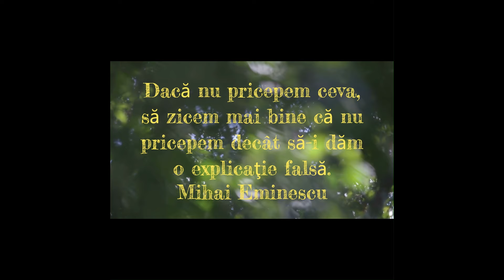RELIGIA CREDINTA SPIRITUALITATEA EXPLICATE IN TRINITATE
Pe canalul nostru YouTube, explorăm profunzimea și complexitatea religiei, credinței și spiritualității prin prisma conceptului de trinitate. În emisiunile noastre, ne propunem să dezvăluim conexiunile și interdependențele dintre aceste trei aspecte fundamentale ale existenței umane. Vom analiza cum religia, credința și spiritualitatea se completează reciproc, contribuind la evoluția și dezvoltarea noastră personală și colectivă. Vom explora înțelesurile și interpretările diferite ale acestor concepte, aducând în discuție perspectivele diverse ale gânditorilor și teologiilor de-a lungul istoriei. Prin intermediul discuțiilor și analizelor noastre, ne propunem să oferim o înțelegere mai profundă și mai cuprinzătoare a lumii spirituale și a rolului său în viața umană. Alătură-te nouă în această călătorie de descoperire și înțelegere a trinității religiei, credinței și spiritualității!

Licensor's Author Username: IcarusSound
Licensee: Biroul Investigatii Fenomene Paranormale 37
Item Title: Epic Heroic Ident
Item ID: 12163998
Item Purchase Code: b0ee4d6e-5e61-48d1-b6cc-88ac43d8ef36
Purchase Date: 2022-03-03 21:03:24 UTC
License Certificate